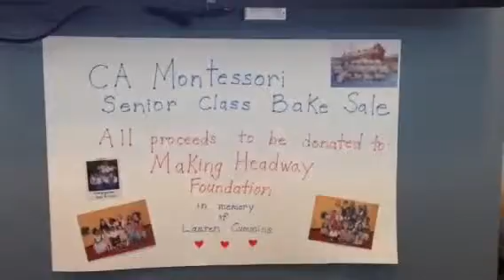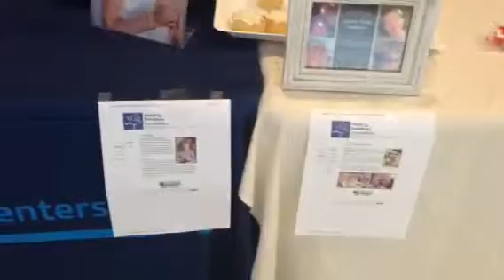Lauren Cummins - Senior class bake sale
Lauren attended kindergarten at CA technology and her kindergarten teacher Maureen held a senior class bake sale to raise money for one of Lauren's favorite charities the making headway foundation.  They raised over $400 which will be matched by CA's matching contributions. Thanks all!